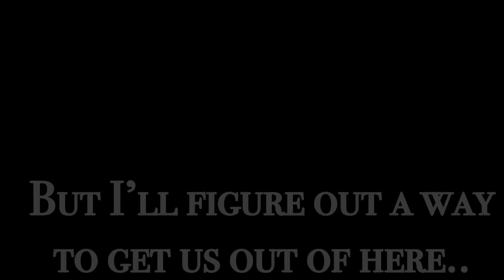This Is Home[GLMV]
This is based off my real life so please, If you don’t have anything nice to say.. don’t say anything at all.